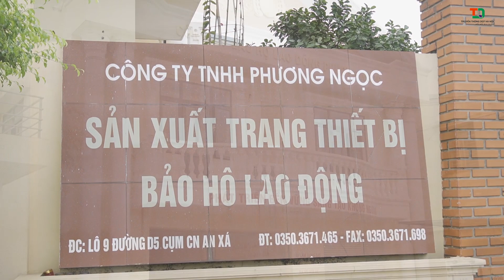TVC Công ty Phương Ngọc